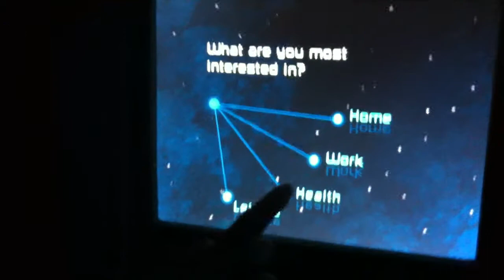Epcot rides- Spaceship earth, cool video of the future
Epcot rides - spaceship earth is a fantastic ride that usually has a short line and has very interesting exhibits inside. Epcot rides are all very rich in education and entertainment. visit Epcot today!  and go to as many Epcot rides as you can.